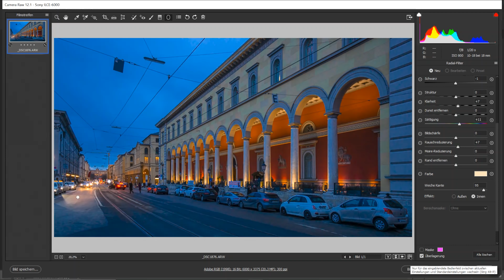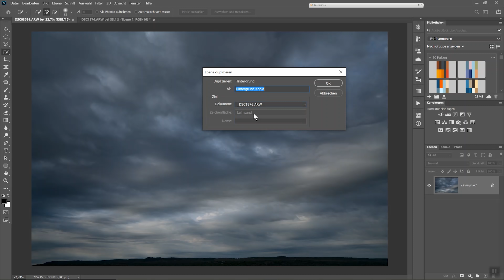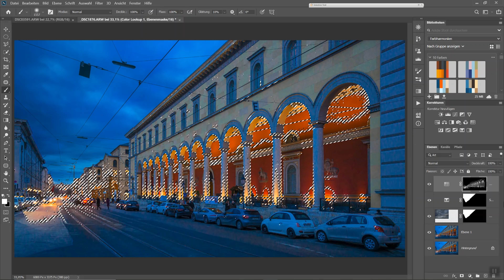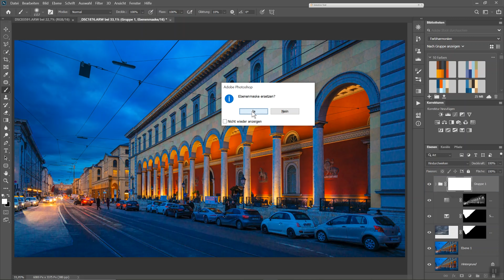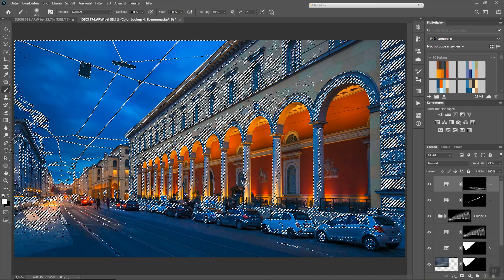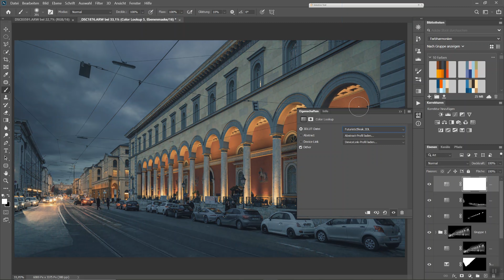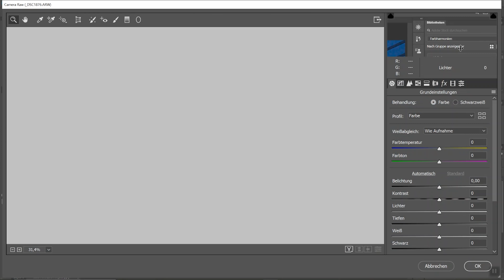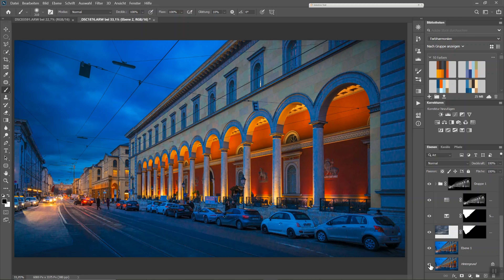Blaue Stunde mit Onkel Gerhard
Eine Premiere! Heute marmeladisieren wir ein Foto aus der Blauen Stunde und lassen die Stadt so richtig strahlen. Das ist aber nicht die Premiere. Die Bildbearbeitung zeigen diesmal nicht wir, sondern Onkel Gerhard aka Gerhard Dutschke. Im Video stellen wir Onkel Gerhard kurz vor und erklären den Hintergrund, bevor es an die Bildbearbeitung geht. Viel Spaß beim Schauen!

BONUS
Bei diesem Foto könnt Ihr das Bildmaterial herunterladen und es nachmachen! Geht auf diese Seite, scrollt nach unten bis zum Abschnitt "Weiterführende Links" und klickt auf den Link "YouTube Bildmaterial"

Sony Alpha 6600
Sony SEL 1655G 2.8 Objektiv
Originalakkus für Sony Alpha 7III, 7RIII, 7RVI, 9, 6600
Rollei Lion Rock Traveller M Stativ
Videoaufnahme mit Panasonic Lumix GH5
Ton - Rode Wireless Mikrofonsystem
Panasonic H-ES12060E Leica DG Vario-Elmarit Kamera Objektiv
Sony Alpha 7III
Sony Alpha 7RIII